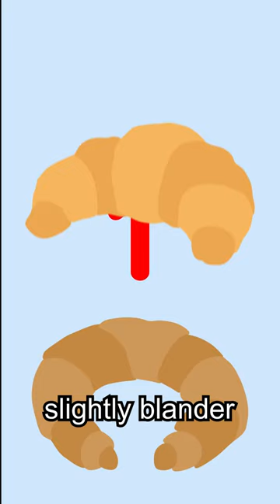Croissants are not French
croissant,french,history channel,food history,viennoiserie,france,paris,tasting history,trivia,fun facts,weird facts,food,pastry,eatymology